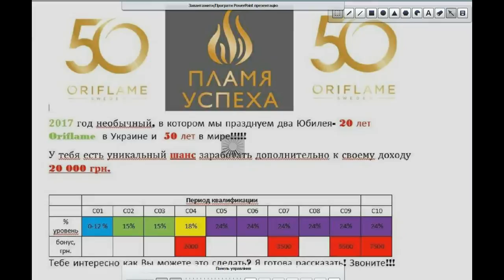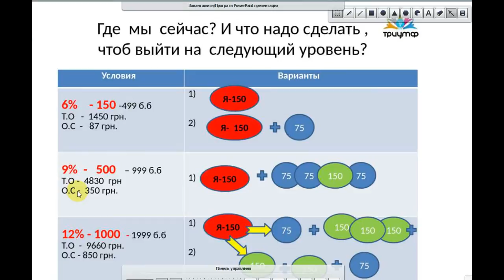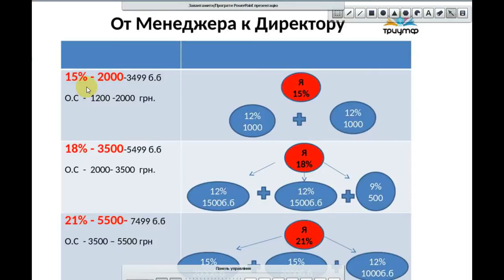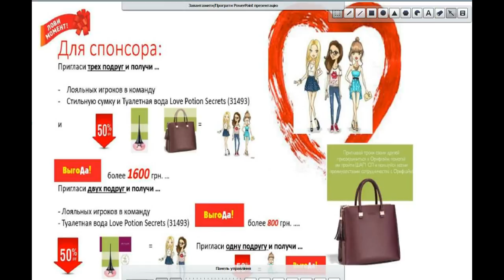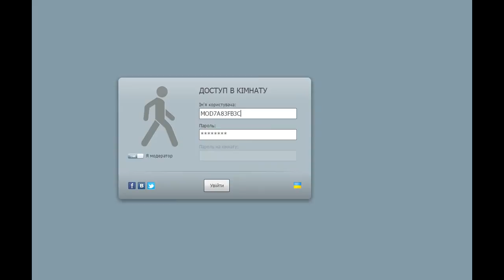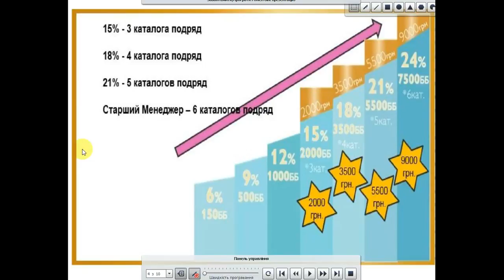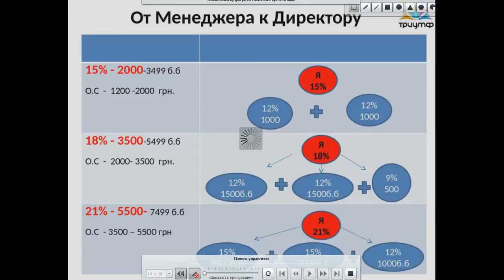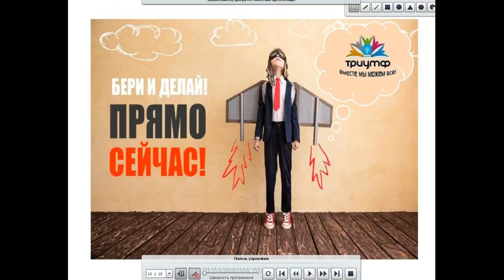Рабочая планерка..или как съесть слона по кусочкам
Мы  помогаем  заинтересованным  людям, создать  собственный  бизнес  не  выходя  из  дома, используя проверенные  инструменты, технологии . Работа  практически  вся  в  онлайн. Центр  развития  предпринимателей ТРИУМФ